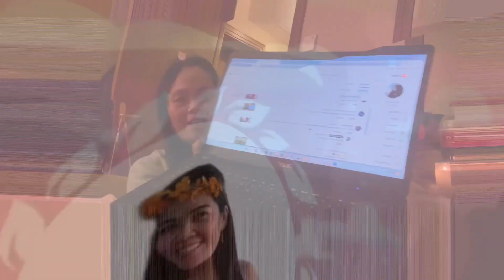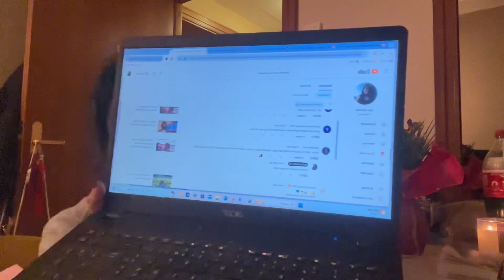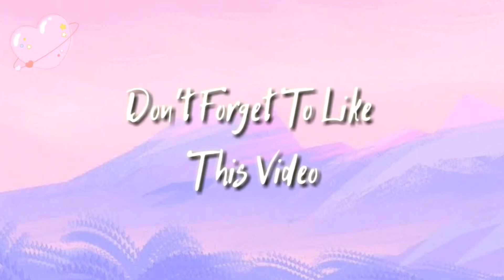Q&A Vlog | Madali bang magkapapel? | pwede bang madala ang mga anak pag may papel na? | by hana liza